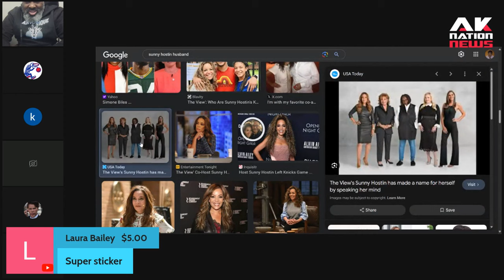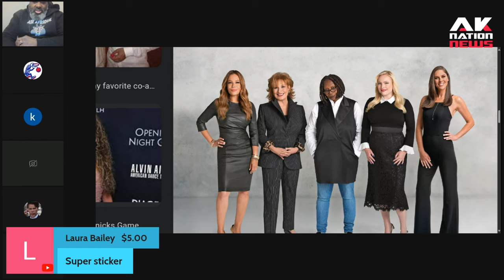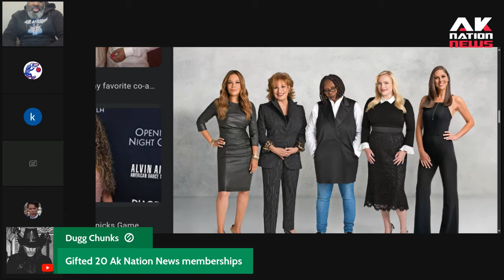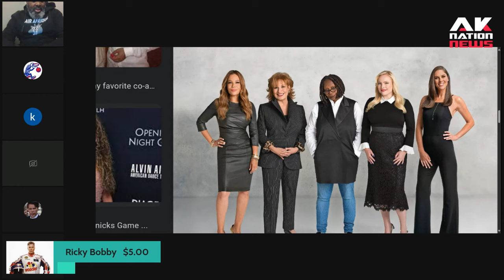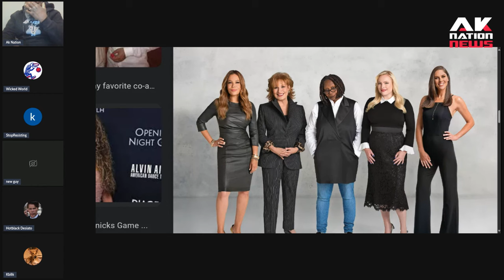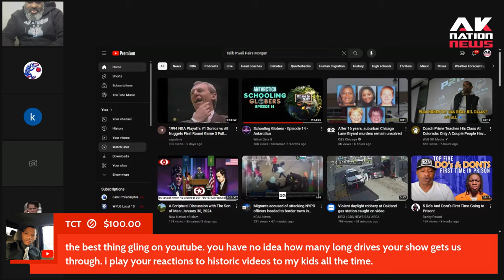Does Sunny Hostin really represent Black women??